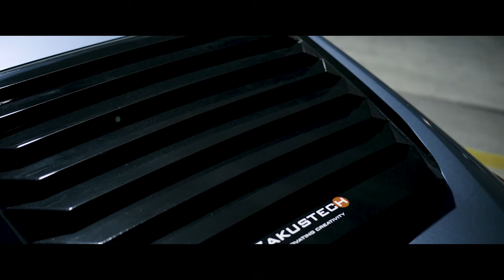Meiko - Leave The Lights On (Twin Remix) 4K(4K_HD)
meiko afterburner,
mako mermaids behind-the-scenes,
meiko between the sheets remix,
meiko between the sheets,
meiko walk by,
meiko come undone,
meiko just for the winner,
meiko in utau,
meiko in your dreams,
meiko in english,
meiko back in the game,
meiko dance in the memories,
mieko love,
meiko hand in hand,
meiko lifestyle in japan,
meiko fade into you,
like the wind meiko,
meiko escape of salmhofer the witch,
meiko cradle of destiny,
meiko daughter of vengeance,
meiko flower of carnage,
meiko servant of evil,
meiko nostalgic off vocal,
meiko on the rocks,
meiko lights on,
meiko stuck on you lyrics,
meiko lights on remix,
meiko kaito on the rocks,
meiko stuck on you acoustic,
meiko - lights on (mellen gi remix) lyrics,
meiko kaito on the rocks live,
meiko roll out,
lights out meiko,
meiko reasons to love you,
meiko reasons to love you lyrics,
meiko montefalco to buknoy,
meiko ashes to ashes,
meiko under my bed lyrics,
meiko under my bed acoustic,
meiko under my bed karaoke,
meiko under my bed chords,
meiho versus vs-7055,
meiho versus tackle box,
meiho versus vs-7080,
meiho versus 7070,
meiho versus 3078,
meiho versus vs-7070,
meiho versus vs-3080,
meiho versus 3070,
meiko vs mercedes,
meiko vs teiko,
meiko and kaito,
meiko and miku,
meiko and luka,
meiko and the dish,
meiko and cat,
meiko and miku duet,
dj music at moratuwa moratuwa,
dj buy music,
dj music by dj,
dj music by mouth,
dj music by gaana,
dj music by mood for love,
dj song music by,
dj music remix by,
dj gaan music by,
dj music come on,
dj music come telugu,
only dj music come,
hindi dj music come,
dj music song come,
dj music way come off yuh,
dj music please come,
dj shiva music come,
dj music down,
one bottle down dj music,
music dj tie me down,
dj music turn down for what,
dj playing music during quarantine,
dj music for kids,
dj music for dance,
dj music for party,
dj music for workout,
dj music for car,
dj music for wedding,
dj music for exercise,
dj music for gym,
dj music from tower battles,
dj music from the 90s,
dj music from hotel transylvania 3,
dj music from youtube,
dj music from spotify,
dj music from,
dj music in spanish,
dj music in english,
dj music in hindi,
dj music in club,
dj music in car,
dj music in tamil,
dj music in malayalam,
dj music in tower battles,
srikanto dj music like,
make music like dj snake,
dj liker music,
dj like project music dream,
dj music near me tonight,
dj music of 2020,
dj music of free fire,
dj music of dance,
dj music of world,
dj music of ganpati,
dj music of ganesha,
dj music of malayalam,
dj music of india,
mood off music dj,
mood off music dj song,
best mood off music dj,
mood off music dj mein,
dj music on youtube,
dj music on my way,
dj music on piano,
dj music on dj,
dj music on twitch,
dj music on hard drive for sale,
tik tok music dj,
dj song music on,
chill out music dj,
workout music dj,
chill out music dj regard,
dj music without song,
dj music over bass,
dj over bass competition music,
dj rene music all over the world,
over dj music,
over music dj song,
dj surojit competition music over bass,
dj music par ke gana,
dj music par,
dj music par gana,
dj music par dance,
hindi gana dj music par,
bhojpuri gana dj music par,
nagin music dj par,
hindi music dj par,
dj music plus,
dj plus sandal music,
dj music pro,
dj rahul music pro,
rahul music pro dj song,
serato dj pro music library,
dj rahul music pro 2020 purulia,
edjing pro music dj mixer,
dj pro 2 apple music,
dj micro music through me,
dj music to dance,
dj music to mix,
dj music to khare ki rai,
dj music to download,
dj music how to make,
dj music a to z,
dj music up,
dj turn the music up,
dj turn the music up remix,
thumbs up music dj,
zumba warm up music dj gringo,
dj diggs clean up music,
up dj pop music instrumental,
up beat dj music,
nagin versus dj music,
dj versus music,
dj versus hero music,
dj alok versus music,
music dj via vallen,
house music dj via vallen,
dj music vs,
dj music vs rock,
music vs music dj vyrusky,
nagin vs music dj,
dj vs music producer,
dj music with flashing lights,
dj music without words,
dj music with lights,
dj music with mouth,
dj music with bass,
dj music with beats,
dj music with song,
dj music with dance,
dj music without copyright,
dj music without lyrics,
dj music without singing,
dj music without voice,